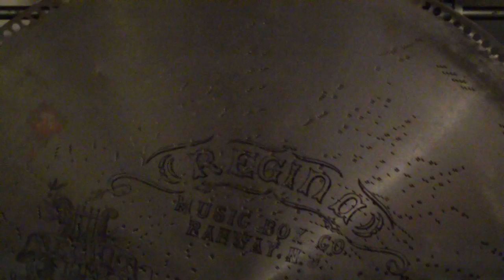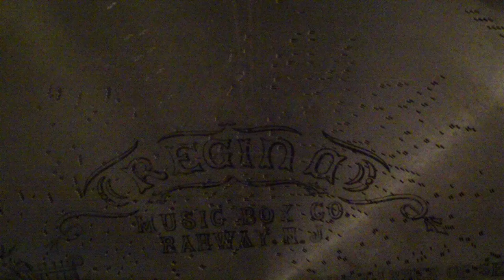Una Voce Poca Fa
My 27" Regina playing a famous aria from The Barber of Seville.  I stood a bit closer than usual so you could get a better idea of the bass on the machine.